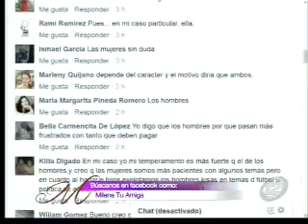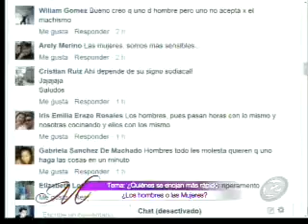Debemos cultivar la tolerancia y el respeto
Más allá de las diferencias de género, nuestros panelistas concluyen que lo importante es el respeto mutuo entre hombre y mujer. El carácter pasa por la formación de cada persona